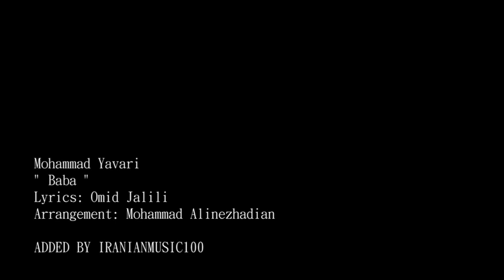Mohammad Yavari – Baba | محمد یاوری - بابا